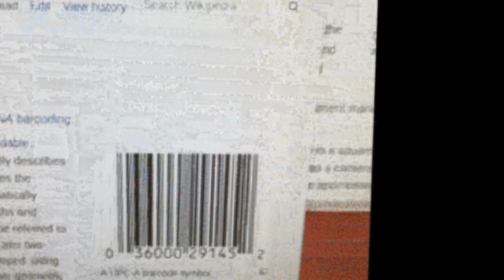Best 10 Urdu /Hindi Facts||interesting facts